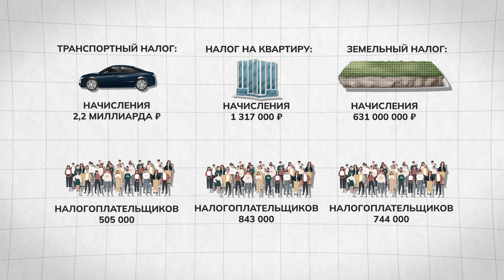У жителей Алтайского края остается месяц для оплаты имущественного налога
Уведомления отправили уже миллиону с лишним жителей края, которые должны пополнить бюджет региона, в общей сложности, на 4 миллиарда 200 тысяч рублей. В крае немало должников по налогам за прошлые годы. Сколько они должны, кто в лидерах по неоплате, и какая новая санкция в скором будущем может ожидать злостных неплательщиков?